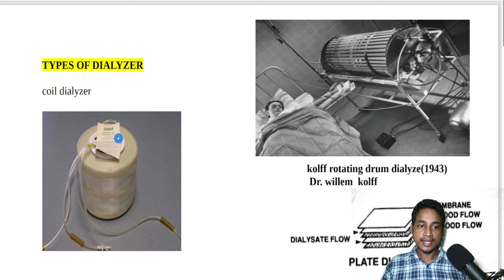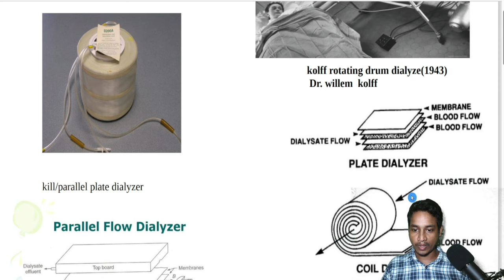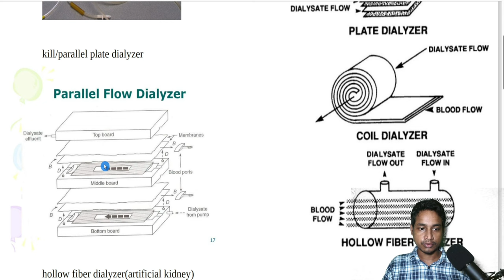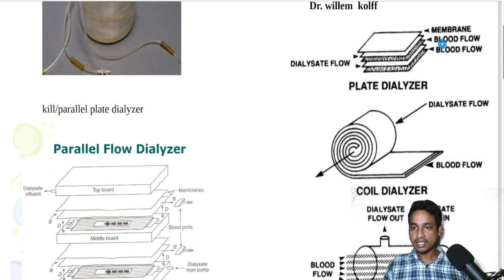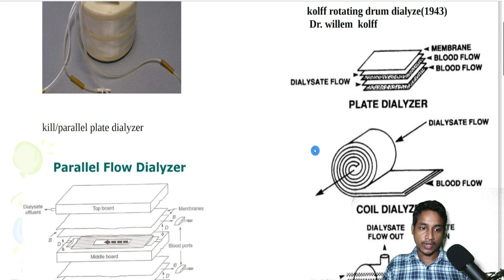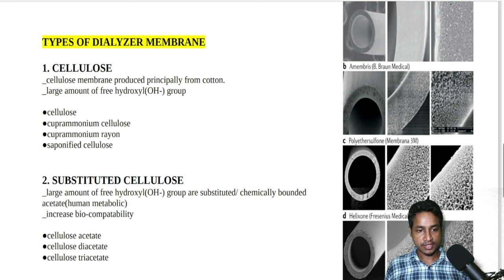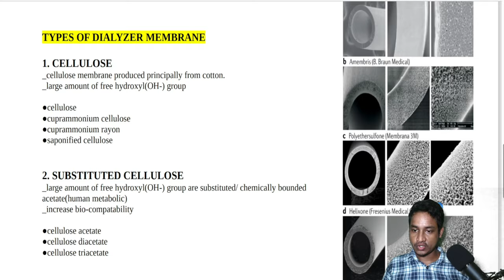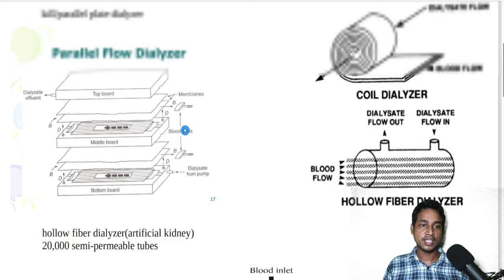DIALYZER | Types of Dialyzer and Dialyzer membrane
DIALYZER | Types of Dialyzer and Dialyzer membrane | Dialyzer kitne types ka hota hai? | Dialyzer membrane

       - D4 Dialysis..🙏🙏

dialyzer kitne types ka hota hai?